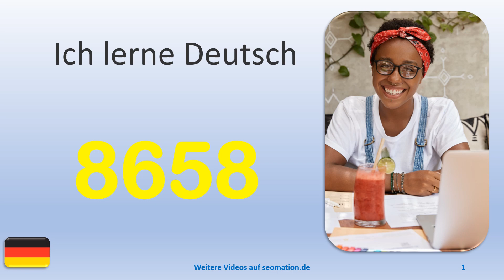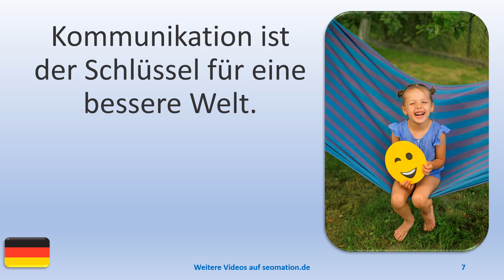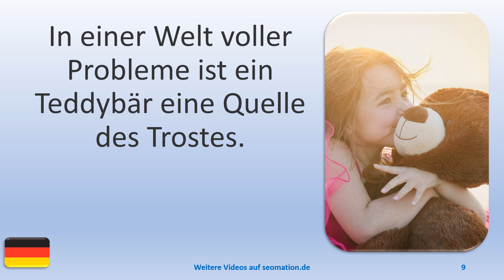▶️8658▶️ Ich lerne Deutsch mit Texten und Bildern in unterschiedlichen Situationen. Lies Info unten!